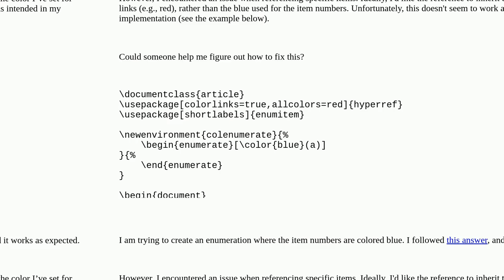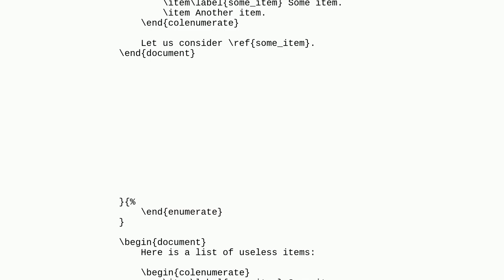Tex: Referencing colored item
Referencing colored item

A special thanks goes out to the community

  enumerate hyperref color